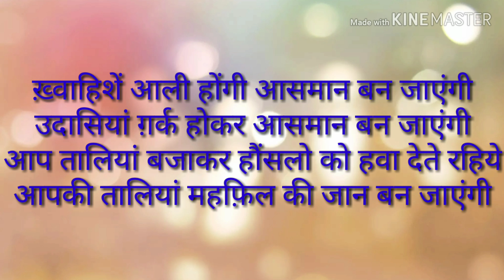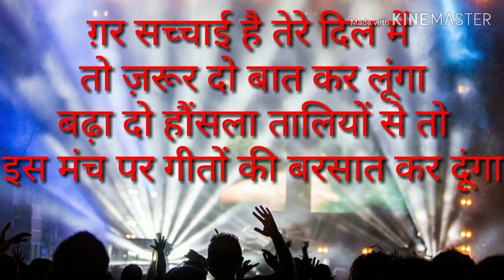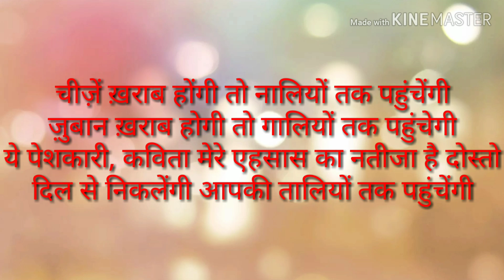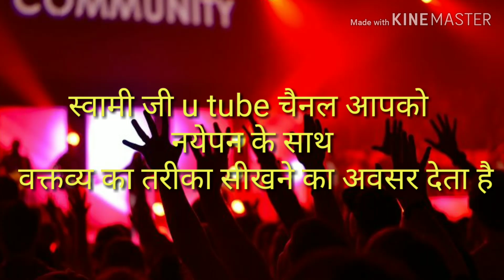Tali shayri । मंच संचालन की शायरी । ताली शायरी । पब्लिक स्पीकिंग । public speaking tips । Swami Ji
Taali Shayari, मंच संचालन की शायरी ,ताली शायरी, पब्लिक स्पीकिंग ,Public Speaking Tips, Swami ji

जीवन में सफलता का द्वार
दमदार शायरी सीखें
अपने भाषण को प्रभावकारी बनाए
स्टेज फीयर दूर करें
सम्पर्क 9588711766